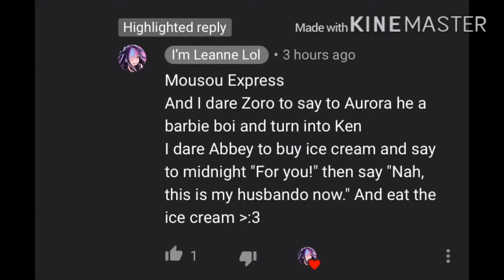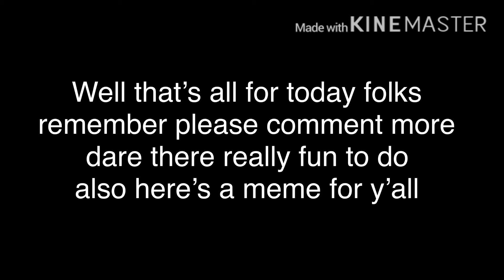Dares part 2!